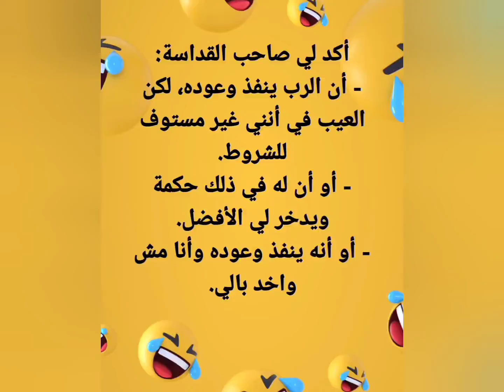يادىالمصيبه*مااجمل واروع واحلى مصيبة الحب معكىانتىوحدك*يا*********@shadymakram8053